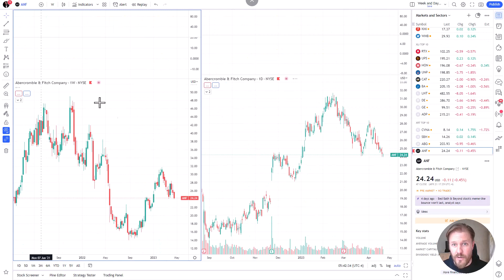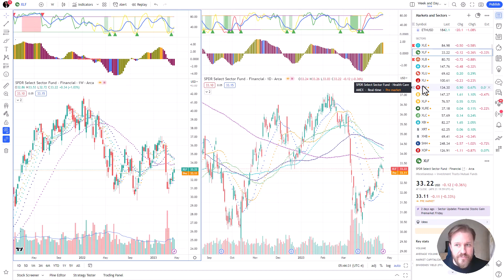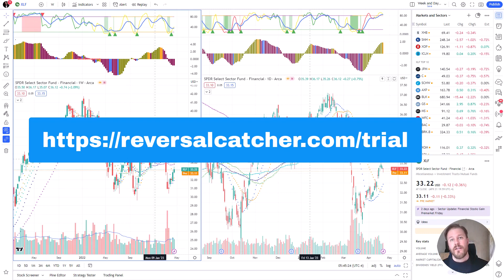Trend reversal trading 2023-04-24 | US markets and sectors analysis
Prepare for the new trading week and get a few timely longer and shorter term trade ideas with Jukka from Option Investors Club!

In this video, we'll go over the US market and sector analysis for the week starting April 24th, 2023. Jukka will take you through the weekly and daily charts, highlighting potential opportunities for trading.

If you're interested in learning about the best trading opportunities for the week ahead, this video is for you. Jukka provides valuable insights into the US markets and sectors that can help you make informed decisions when it comes to trading.

Key content
00:00 S&P500
00:53 Is NASDAQ creating a top here? Jukka looks at the weekly and daily charts and shares their thoughts on potential trading opportunities.
01:42 IWM and Russell 2000 - a fantastic short to make.
02:39 A closer look at Bitcoin and Ethereum and potential trading strategies.
03:22 Stock market sectors - Jukka discusses energy and shares their personal approach to trading.
04:39 XLF, XLU, and other stock market sectors - Jukka offers insights into potential trading opportunities.
06:51 Communication services and biotech - potential trading opportunities to watch out for.
08:36 Oil producers and clean energy - Jukka shares his thoughts on potential trades.

Watch the video to learn more and stay ahead of the game in the week ahead.